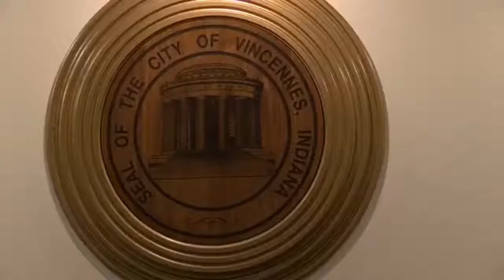Services planned after Vincennes City Councilman dies